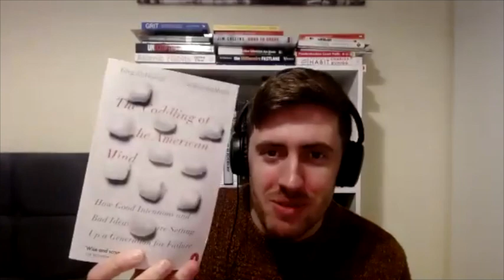Greg Lukianoff on How Good Intentions & Bad Ideas Are Setting Up A Generation For Failure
Greg Lukianoff is an attorney, New York Times best-selling author, and the President and CEO of the Foundation for Individual Rights in Education (FIRE). He is the author of Unlearning Liberty: Campus Censorship and the End of American Debate, Freedom From Speech, and FIRE’s Guide to Free Speech on Campus. Most recently, he co-authored The Coddling of the American Mind: How Good Intentions and Bad Ideas Are Setting Up a Generation for Failure with Jonathan Haidt.

In todays episode we discuss How good intentions have gone bad and how we’re setting up a generation for failure. We discuss dealing with depression, anti-fragility and much more.

I hope you enjoy this thought-provoking episode with Greg Lukianoff.